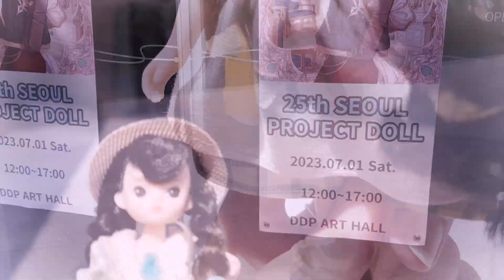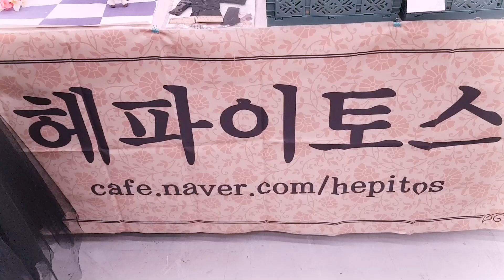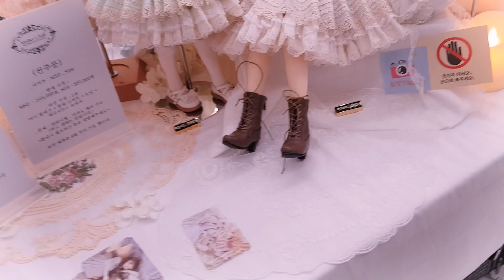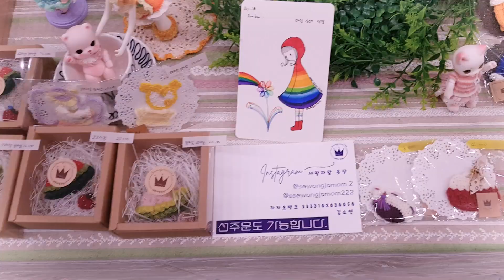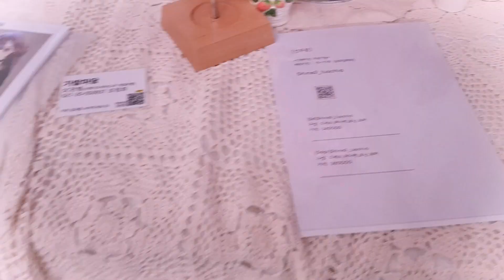[Vlog] 25회 서울 프로젝트돌 나들이 25th SEOUL PROJECT DOLL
Korea's regular doll free market,